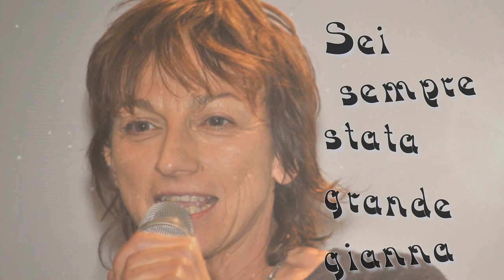✿⊱Gianna Nannini - Ninna nein ✿⊱ Inno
✿⊱ Gianna Nannini - Ninna Nein - dall'album Inno  ✿⊱
dedicato alla piccola  ✿⊱ Penelope Jane Charlotte ✿⊱